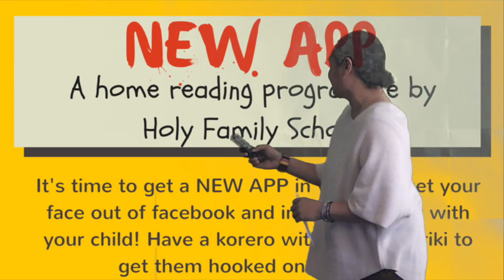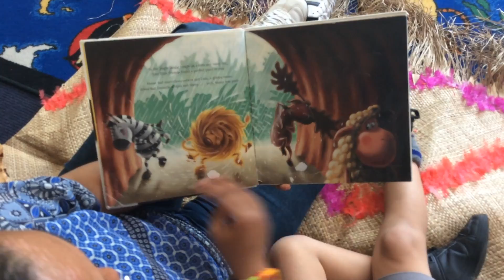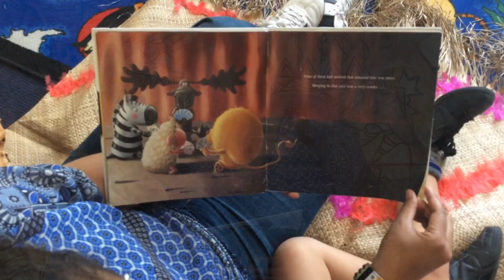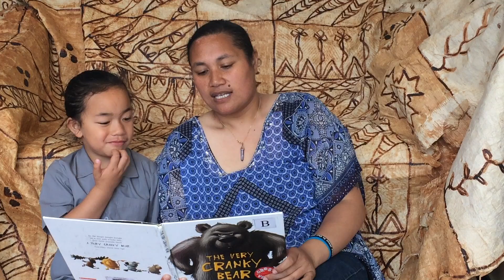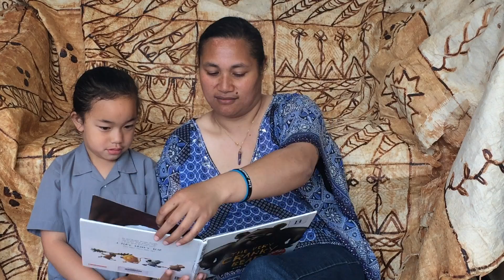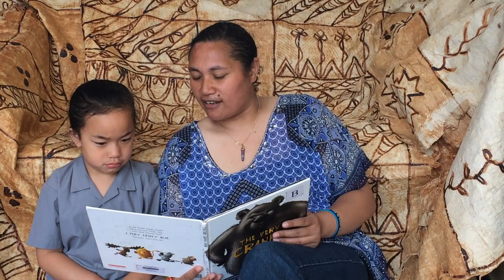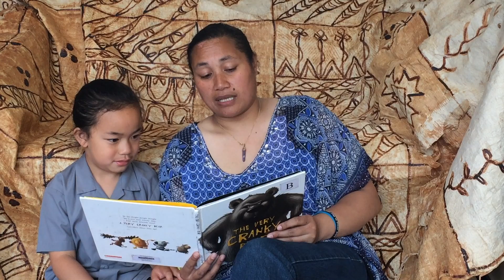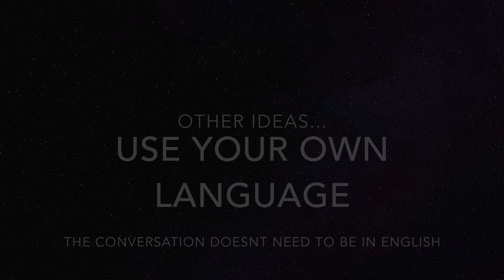NEWAPP Reading Final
This video is about our new reading at HFS. Ask Gina, Chris or a classroom teacher for more info...

Thanks superstar performers: Diana and Marques!